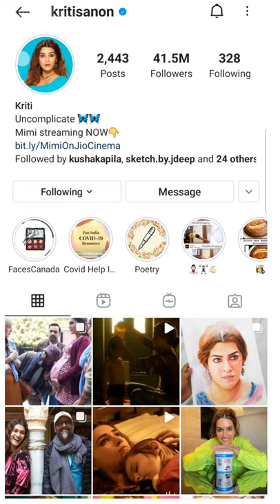Mimi- Kriti Sanon - Watercolor Painting